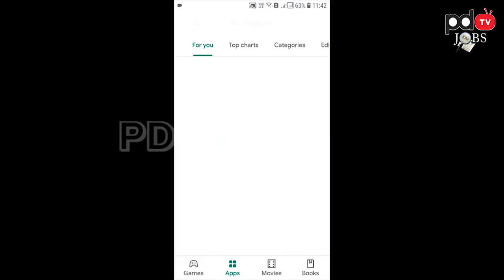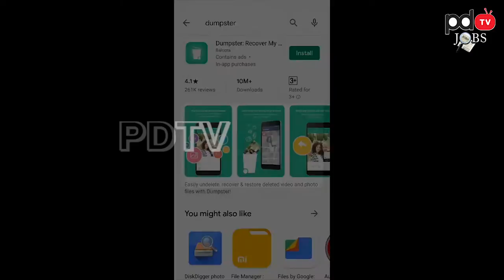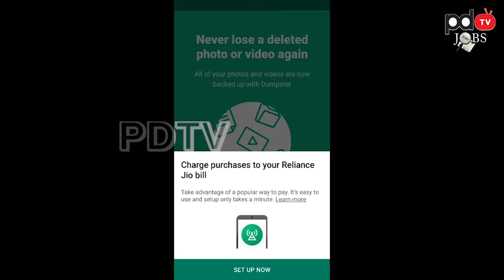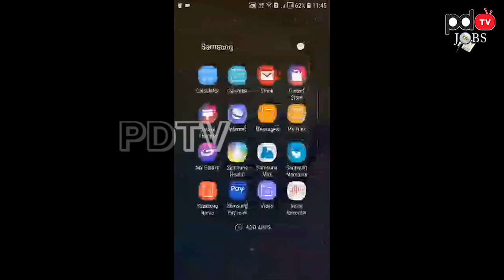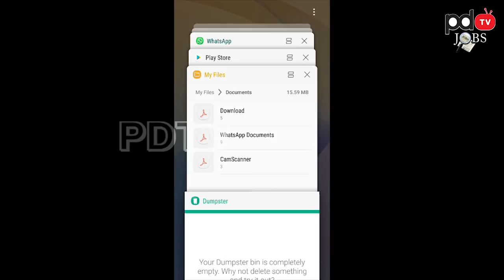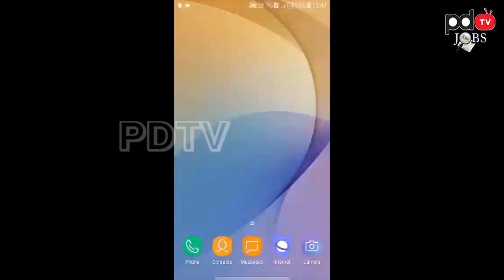How to get Deleted file in Android | మీ మొబైల్ లో డిలీటెడ్ ఫైల్స్ ని ఎలా చెక్ చేసుకోవాలో తెలుసా..?